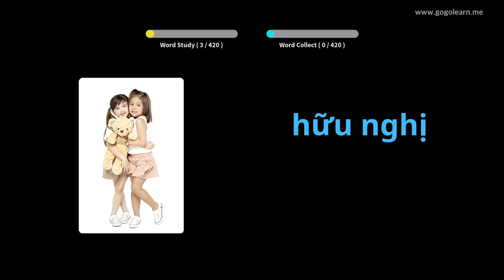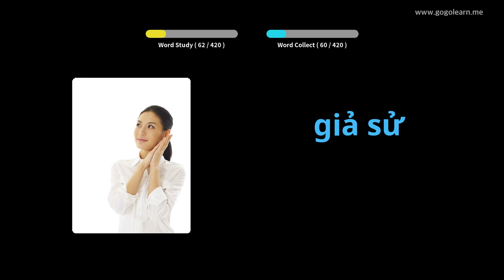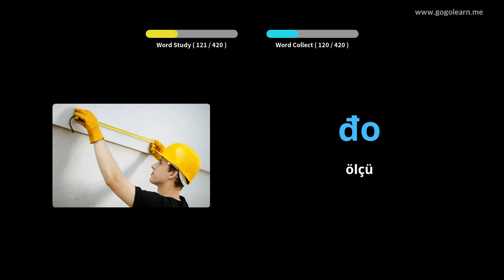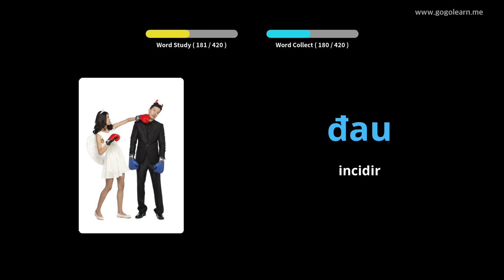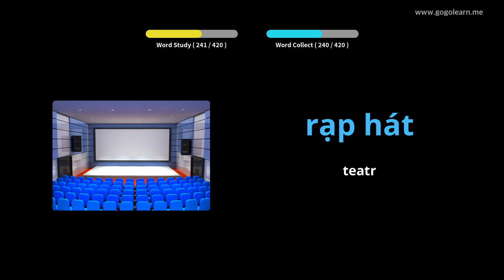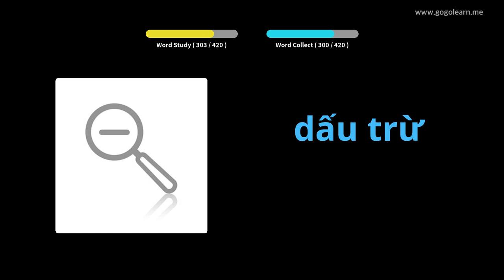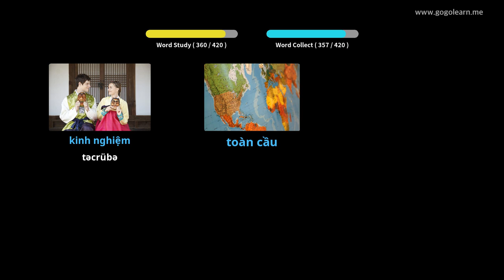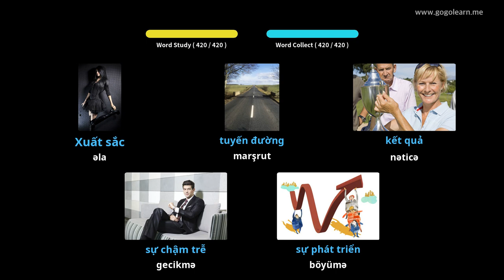Vyetnam Sözlük Orta Məktəbi 2 | Golearn